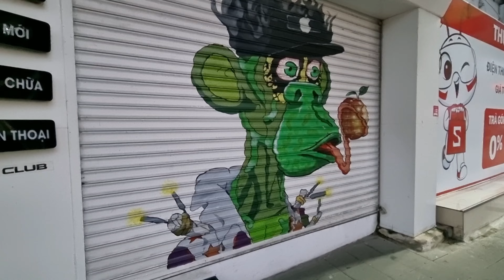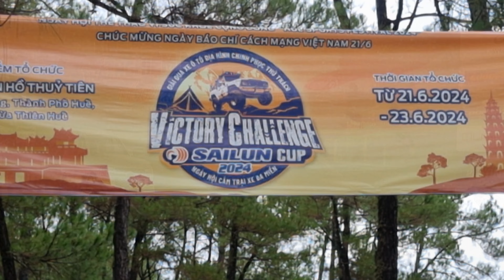We LOVED HUE and YOU WILL TOO!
Today we start our journey to Hue and we loved it, it did NOT disappoint!  This town had a relaxed vibe that we love.

❤️ Wattstraveling!

DJI ACTION 5 PRO COMBO
DJI ACTION 5 PRO
ASUS VIVOBOOK FLIP 14
ASUS VIVO BOOK 15
SEAGATE EXTERNAL HARDDRIVE
MICRO SD CARD LEXOR 256
OSPREY BACKPACK (VAL) 55LT FAIRPOINT
OSPREY BACKPACK (JAY) 55LT FARPOINT
SAMSUNG S24 ULTRA 512GB BLACK
DJI MICR 2
ULANZI TRIPOD STAND
ULANZI ST-27 PHONE HOLDER
SAUNORCH UNIVERSAL TRAVEL ADAPTOR
ANDOER MT-04 BALL HEAD ADAPTOR

👋Reach out on Instagram and see what we are up to in real time